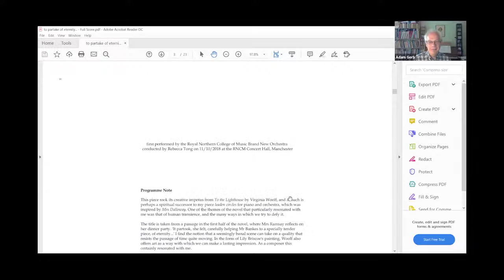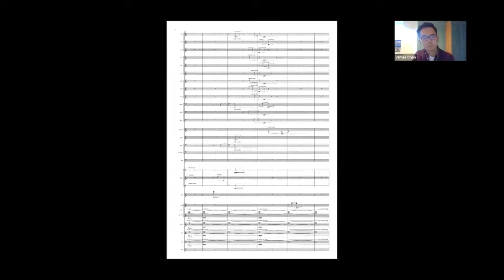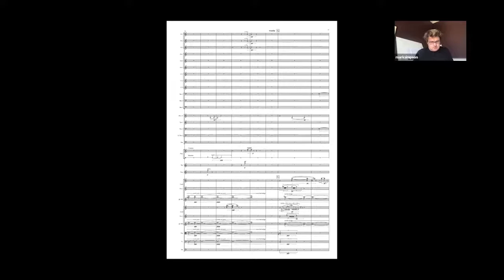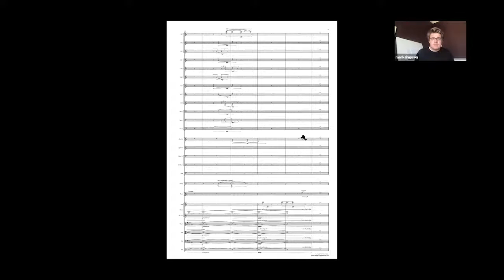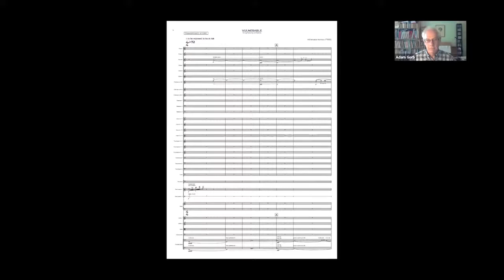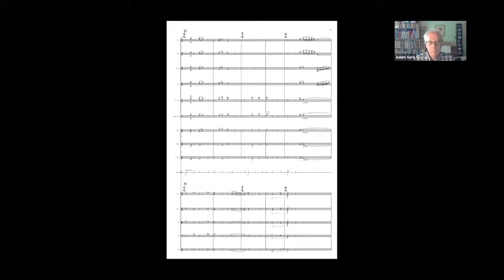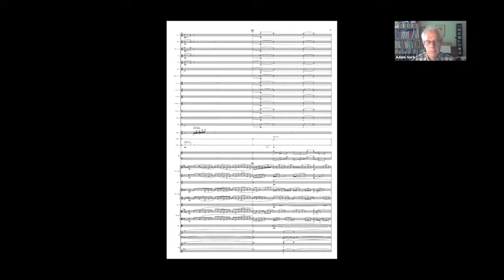Masterclass with Mark Simpson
Join us for a live composition/clarinet masterclass with Liverpool-born composer, Mark Simpson, who sadly had to cancel his In Focus event here in June.